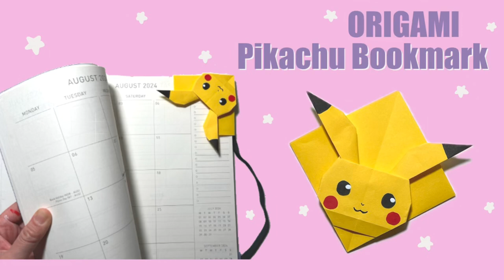How to Make a Cute Pikachu Origami Bookmark l Easy Pokémon DIY Tutorial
Learn how to create an adorable Pikachu origami bookmark in this easy-to-follow tutorial! Perfect for Pokémon fans and DIY enthusiasts. All you need is some paper and a few minutes to fold your own Pikachu bookmark. Great for kids and beginners.

😍 Have fun folding with this video 😛

To make Pikachu Origami Bookmark
you will need:

🎈 1 x piece of paper (15x15cm) Yello
🎈pens and Markers